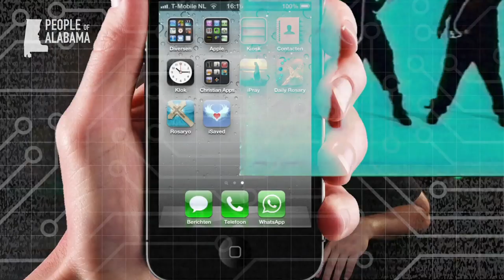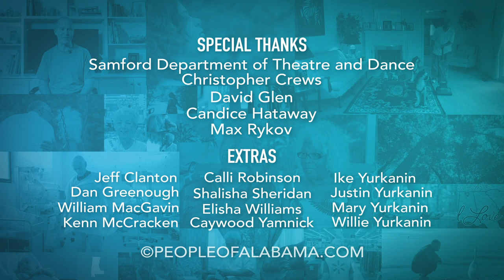One in a Million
Jeremy Harper holds the Guinness World Record for highest number counted out loud: 1 million. It was a very strange and challenging journey to get there, with a 24 hour live stream and 89 days spent inside his apartment. In 2007, he put his life on display, and captured the hearts of people around the world.